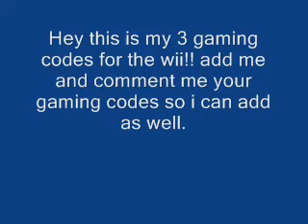My wii/ wii friend codes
Here are my wii code and my GH3 code and my SSBB code